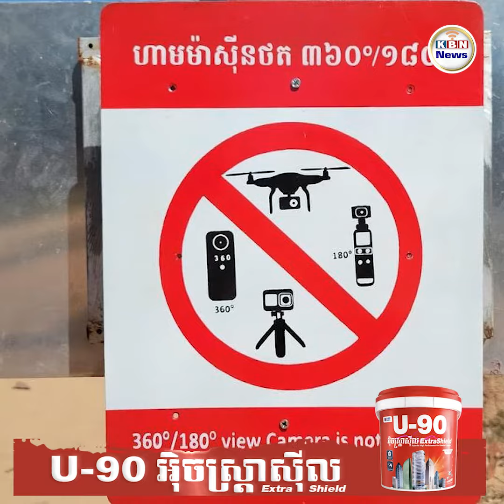មិនមានការហាមឃាត់ថតរូបភាពឬវីដេអូនៅរមណីដ្ឋានអង្គរទេលើកលែងតែចំណុចនេះត្រូវមានការស្នើសុំជាមុន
ទន្ទឹមនឹងមានការត្អូញត្អែរពីផលិតករ អ្នកសិល្បៈមួយចំនួនពិបាកក្នុងការស្នើសុំអជ្ញាធរជាតិអប្សរាថតនៅរមណីដ្ឋានអង្គររួមទាំងមានពាក្យចចាមអារ៉ាមថាមានការហាត់ឃាត់មិនឱ្យថតនោះនាយប់ថ្ងៃទី២៦ ខែកញ្ញា ឆ្នាំ២០២៣ អាជ្ញាធរជាតិអប្សរាបានចេញសេចក្តីជូនដំណឹងបញ្ជាក់ហើយ។